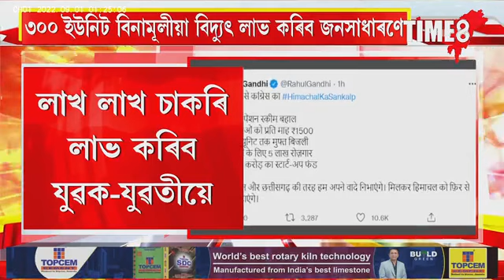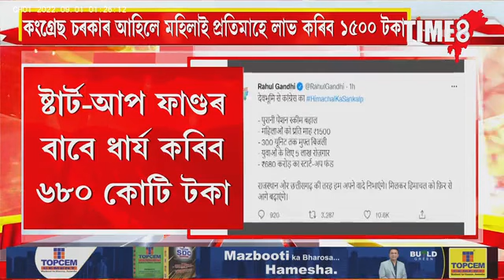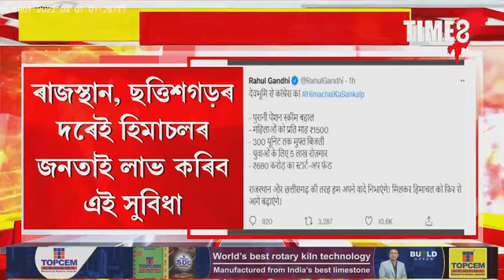পুনৰ কংগ্ৰেছে দিলে ৫টা গ্যেৰাণ্টী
কংগ্ৰেছ চৰকাৰ আহিলে মহিলাই প্ৰতিমাহে লাভ কৰিব ১৫০০ টকা
৩০০ ইউনিট বিনামূলীয়া বিদ্যুৎ লাভ কৰিব জনসাধাৰণে